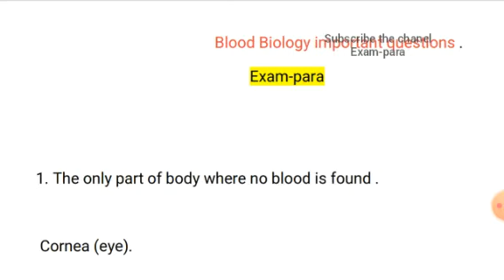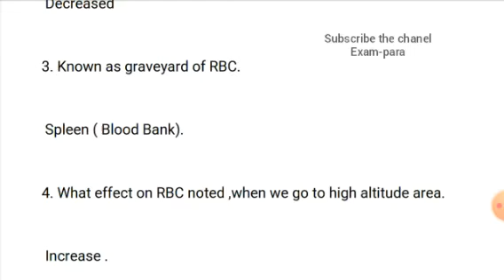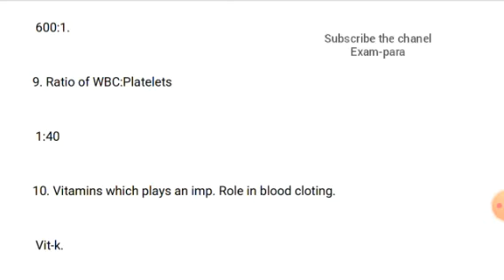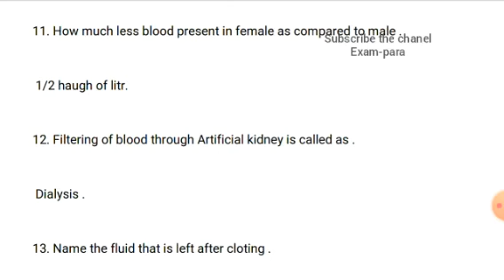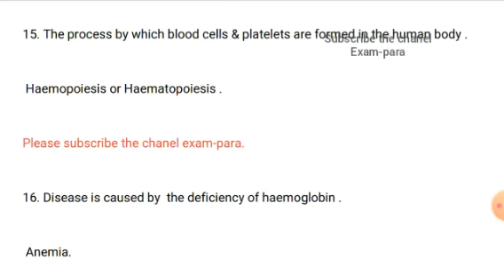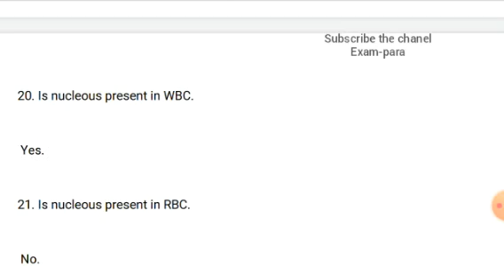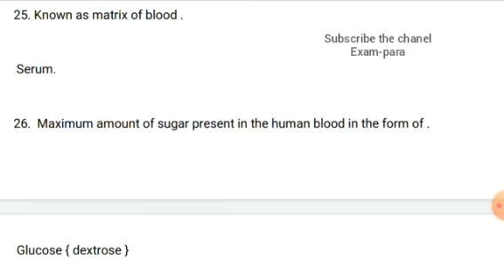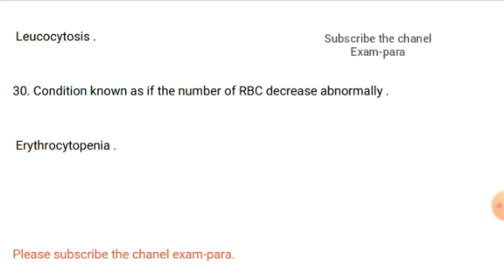Biology GK 30 Questions, Lucent science का निचोड़ । Human blood GK । जीके के प्रश्न । TOP 30 । part 3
Biology_important_questions_General_science By Drx Robin singh (pharmacist)

For all exams like ssc,bank,railway group d ,Ntpc etc and also for pharmacy students